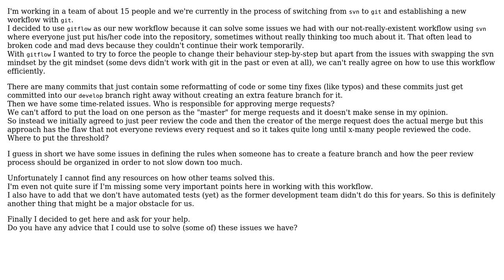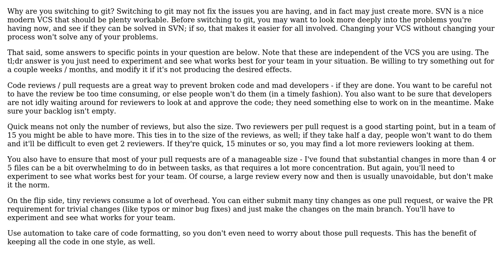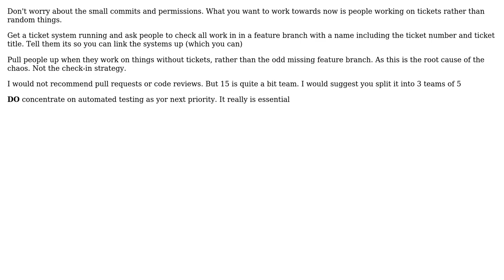Software Engineering: Git workflow organisation in small teams (3 Solutions!!)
Software Engineering: Git workflow organisation in small teams

With thanks & praise to God, and with thanks to the many people who have made this project possible! | Content (except music & images) licensed under CC BY-SA | Music | Images & others | With thanks to user TorbenJ user mmathis user Karl Bielefeldt user Ewan and the Stack Exchange Network Trademarks are property of their respective owners. You are responsible for your own actions.